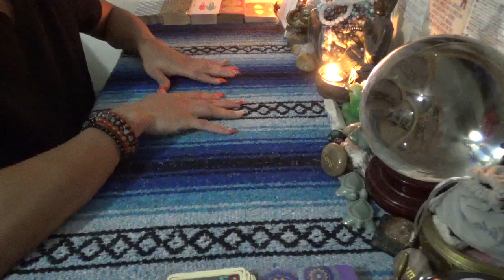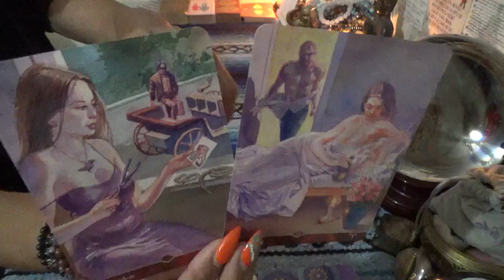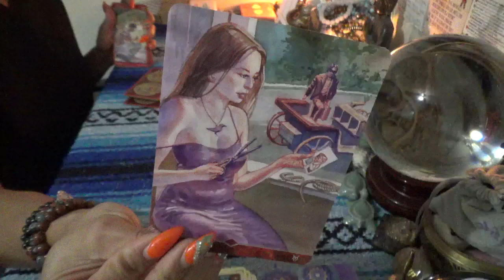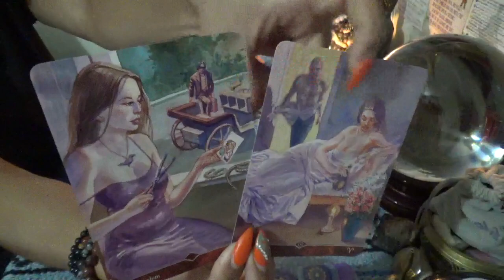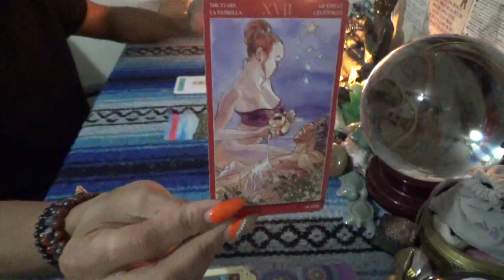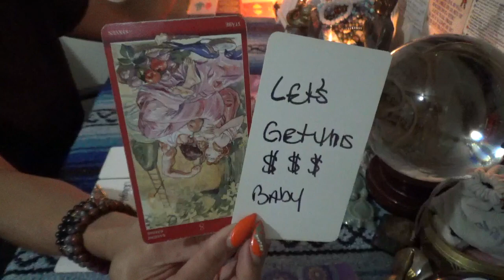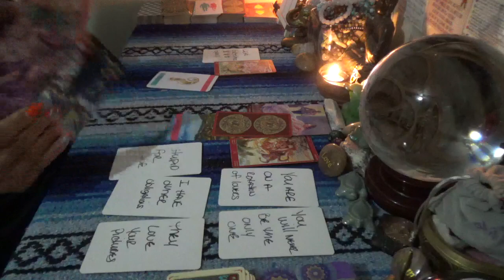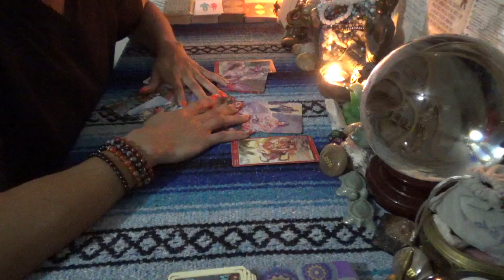♉️TAURUS SEP 2023 LOVE ♉️ SHE KNOWS YOUR ALL YOUR SECRETS...ROTATION OF LOVERS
SCORPION REDDZ TAROT PERSONAL READING PRICING LIST:
-5 Card 1 Oracle  1 Question Quickie Read $25 15mins
-General Energy Reading $50 for 45min:
-2 Question read is $75 1hr+